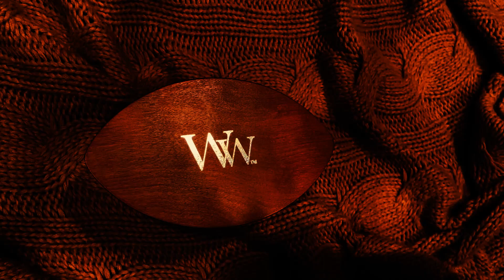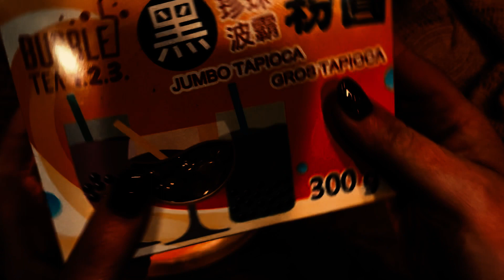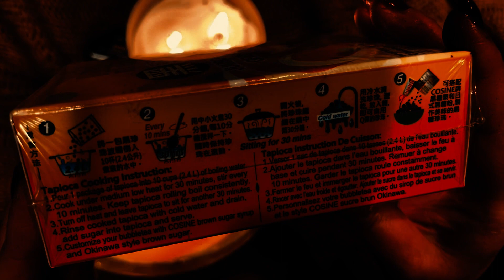Roasting Marshmallows over Yankee Candle Wooden Wick Flame 🔥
Hey Peeps, This one’s a little random and Hope you find it relaxing 😌 💜🔥🙊asmr